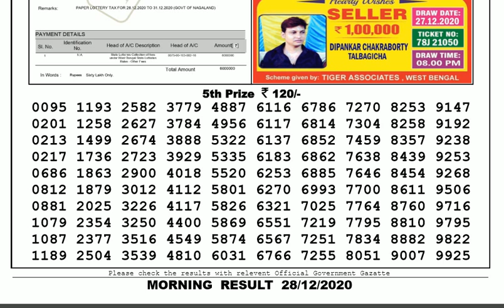Lottery Sambad Lottery Result 11.55am 28.12.20 Nagaland Lottery Live gdn